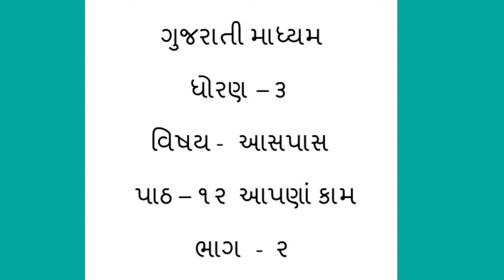GM STD 3 AASPAS PATH 12 BHAG 2